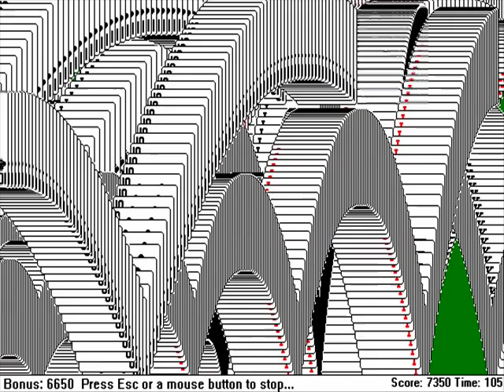Let's Play Solitaire - 01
This is going to be the first and only video for this game... and I'm sure you know why.  This is just a quick filler to place on my channel while I pick what game to do for my next Let's Play.